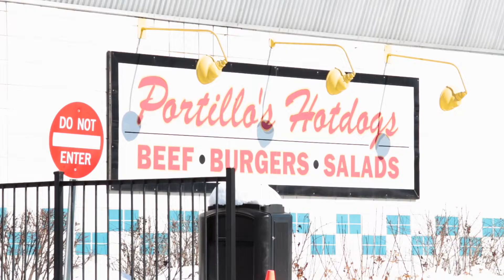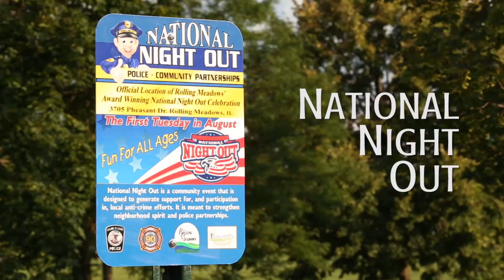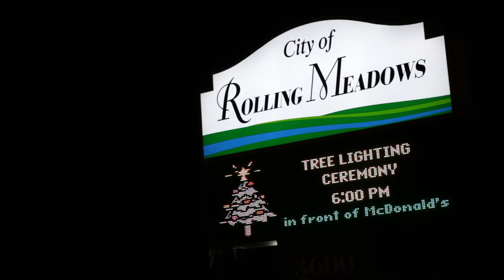Welcome to Rolling Meadows!